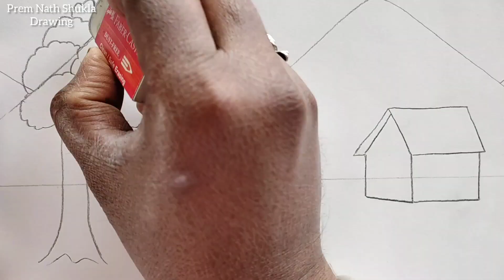Nature Scenery Drawing Easy || How to Draw Waterfall Scenery Easy step by step